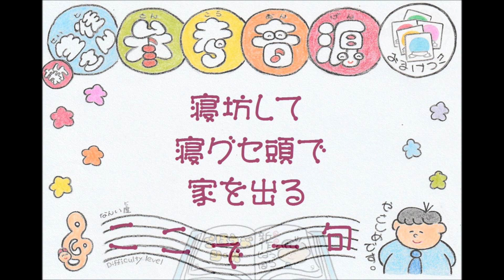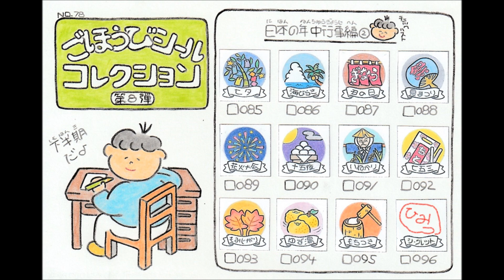OB-LA-DI,OB-LA-DA/オブラディオブラダ ウクレレソロ【新・生徒さん参考音源】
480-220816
ビートルズ(1968年)

※後ほど「承認制」に切り替えます。

【ポイント】
出てくる和音はやさしいのですが、4拍目の裏で入るタイミングがポイントです。

今回のシール紹介は第8弾ですが、実はすでに15弾の途中(176種類)まで完成しています。

「コミュニティ」に新作情報を随時載せていこうと思うので、お見逃しなく。